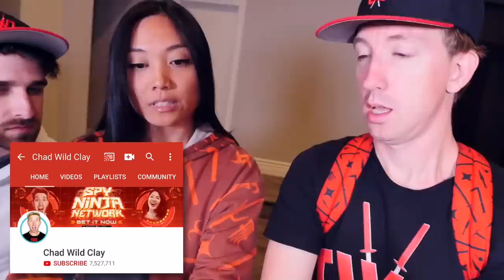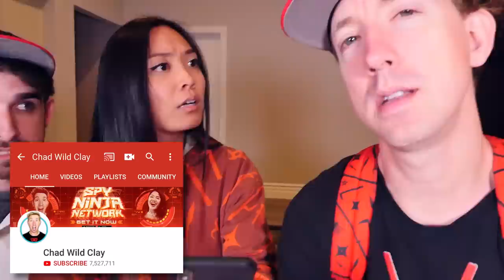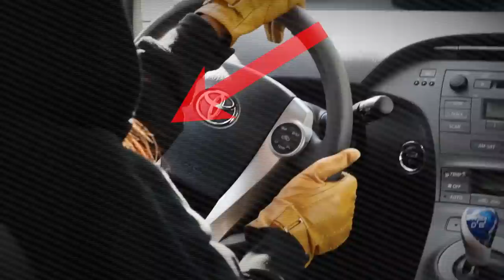FACE REVEAL & LIE DETECTOR TEST of HACKER GIRL REGINA PZ4 - True Spy Ninja Challenge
Is Regina our Friend or Enemy?

After Chad Wild Clay made HACKER GIRL UNMASKED in NINJA BATTLE ROYALE (I Saw PZ4 Regina Face), Vy Qwaint created FACE REVEAL of HACKER GIRL REGINA PZ4 - Unmasking Spy Ninja Challenge and Daniel uploaded I BECAME A GIRL & TRICKED A HACKER in Real Life (Daniel vs Project Zorgo 24 Hour Challenge) to the Exposing Project Zorgo YouTube channel, the team used their spy gadgets to take the signal booster from Project Zorgo for their big Doomsday plan event. After they engaged in a Battle Royale, PZ4 Regina's mask won't stop beeping! Project Zorgo must have hacked her mask! That's why it fell of her face and now she is unmasked! The CWC crew helped PZ4 successfully complete challenges and trivia questions to show her face in a FACE REVEAL UNMASKING! But she still seems suspicious so before we can trust her and bring her back into the $10,000 safe house we need to see if she is a liar or telling the truth. We gave her a Lie Detector Test Challenge. Was she the hacker who took down Chad and Vy's old home? Did the PZ members use the Neuro Contagion System on her mind? How does she disappear and what's in the mysterious room?